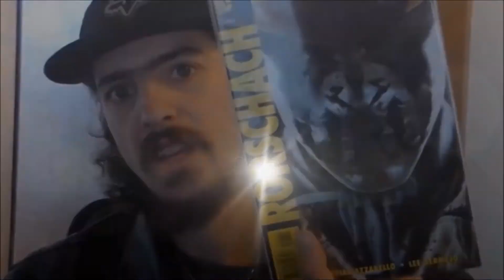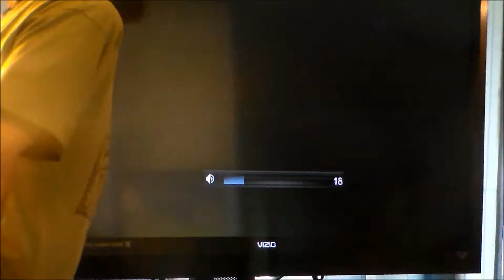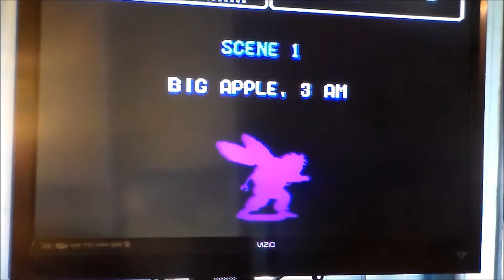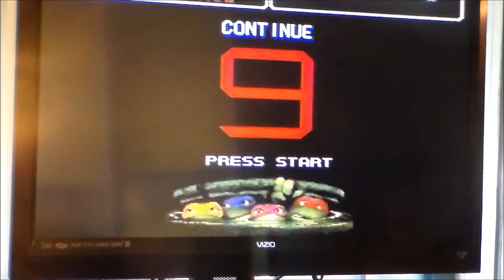First Impressions: Turtles in Time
I thought I would give this game a try and found out I really enjoyed it! I hope you enjoy the vid and please let me know if you would like to see more videos like this!